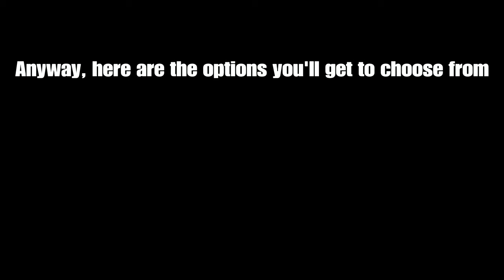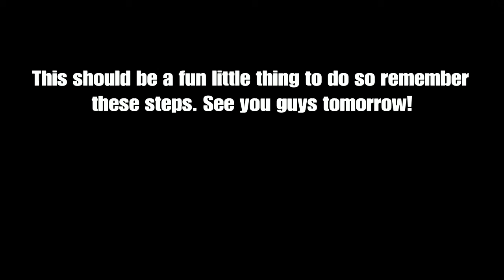I'm Doing A Challenge Tomorrow! VOTE FOR THE PUNISHMENT!